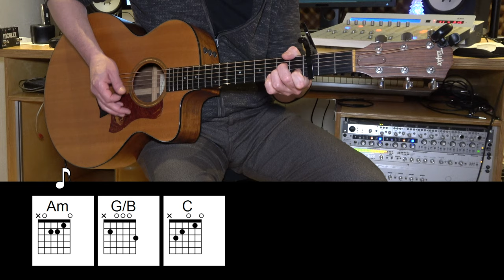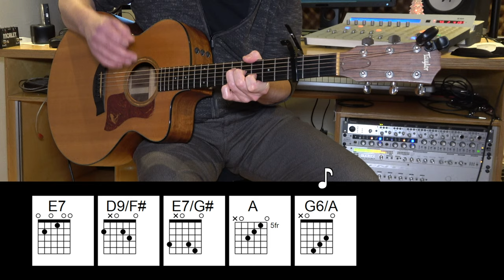Killer Queen - Acoustic Guitar - Queen - Original Vocal Track - Chords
Learn how to play "Killer Queen" by Queen on Acoustic Guitar. With chords and original vocal track.